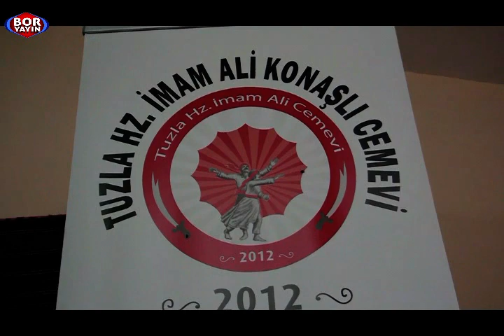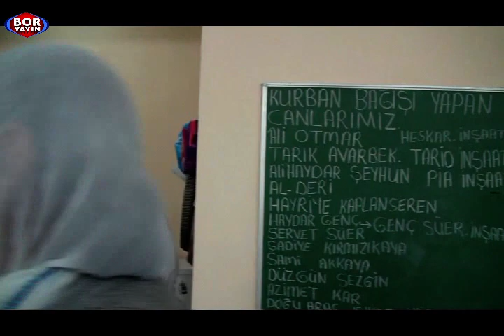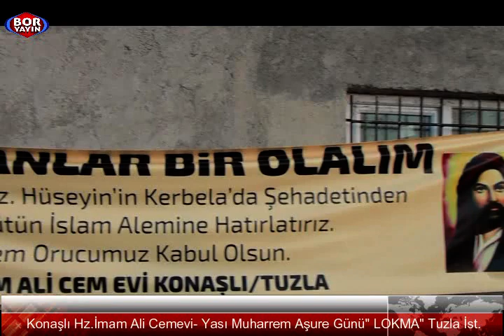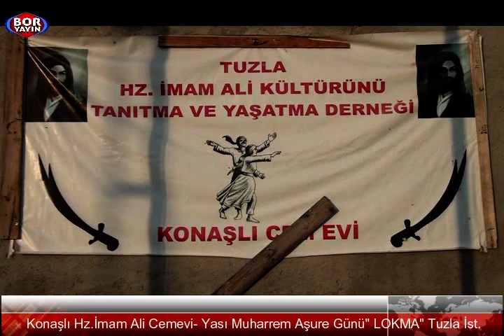BORYAYIN-KONAŞLI HZ İMAM ALİ CEMEVİ AŞURE GÜNÜ-LOKMA-ALİ KIRMIZIKAYA-DÜZGÜN ERENLER-AYDINLI- TUZLA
KONAŞLI "HZ.İMAM ALİ CEMEVi YASI MUHARREM ONİKİ İMAMLAR ORUCU         " LOKMA PAYLAŞIMI"
SÖYLEŞİLER: BAŞK.ALİ KAMER KIRMIZIKAYA  -  DEDE:DÜZGÜN ERENLER  -  TUZLA BELD.BAŞK.ŞADİ YAZICI ve CANLAR
SÖYLEŞİ: EDEB.ÖĞRT.MUSTAFA BOR ŞIHAMETEDE OCAĞI EVLADI
ÇEKİM-YAPIM-YAYIN:MUSTAFA  BOR-BORYAYIN
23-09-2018 KONAŞLI AYDINLI TUZLA İSTANBUL

TUZLA AYDINLI KONAŞLI "HZ.İMAM ALİ CEMEVİ"den YANSIYANLAR
   2011 Yılı' ndan Günümüze dek İstanbul Tuzla Aydınlı Konaşlı'da Can ve Gönüldaşlarımıza İnanç-Kültür ve Eğitim Hizmeti Suna HZ.İMAM ALİ CEMEVİ Bu Yıl da Cemevi'nde 12 Gün Byunca Oruç Açma Sofrası Açtı,Muharrem Sohbeti Yürüttü.!^.Gün'de de Kurban Tığladı,Aşura Kaynattı,Lokma Paylaştı ve CEM İBADETİ Yürüttü.
Muharrem Ayı'mızın 13. Günü'nde Başkan Ali Kamer KIRMIZIKAYA,Başk.Yard. Düzgün ERENLER,YK Üyeleri;Hasan TEKİROĞLU,Gültekin UZUNYAYLA,Mehmet KIŞ,Denetim Kurulu Üyeleri;Şükrü AKDAĞ,Habib KIRMIZIKAYA,Mehmet KARABULUT, Zakirler:Bayram DAĞ,Onur ÖZTÜRK,Metin YANMIŞ ,Dedeler;Hüseyin DURMAZ,Düzgün ERENLER,Can ve Gönüldaşlarımızın hazır bulunduğu bu kutsa Günümüze Tuzla Beld.Başk.Şadi YAZICI da katılarak her daim olduğu gibil bu günümüzde de maddi-manevi katkısını sundular.
Hz İmam Ali Cemevi Dedesi Düzgün ERENLER in okuduğu Oruç Açma Duası sonunda Zeynel Abidin'in kurtuluşu onuruna Tığlanan Kurbanlarla hazırlanan lokmalar paylaşıldı.
   Lokma Paylaşımı ardından CEM İBADETİ Alanına geçilerek Birliktelik ve dayanışmanın verdiği güç ve inancın kutsiyetiyle Hz İmam Ali Cemevi Dedesi Düzgün ERENLER ve Konuk Dedeler;Hüseyin DURMAZ
 Cemevi Zakiri:Bayram DAĞ ve Konuk Zakirler;Onur ÖZTÜRK,Metin YANMIŞ ile birlikte MUHARREM SOHBET  Yürüttüler.
   Şahsım Mustafa BOR Şıhametede Ocağı Evladı olarak; ONİKİ İMAMLAR ve YASI MUHARREM AYI boyunca Hane ve Alevi Kurum Kuruluşlarımızda, Yapılan Hizmet,Tutulan Oruç,Paylaşılan Lokma ,Kaynatılan Aşure ve Tığlanan Kurbanlarımız CEDDİMİZ Katında kabul görsün,Hızır ellerinden tutsun Yaradan da Yar ve Yardımcıları olsun.
   Haber:Edeb.Öğrt. Mustafa BOR-Boryayın 2018 İstanbul